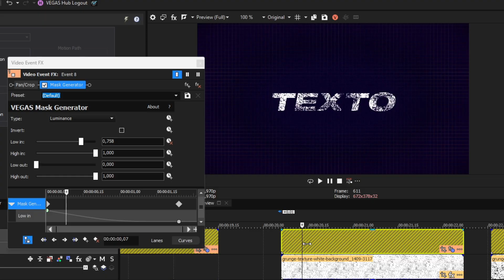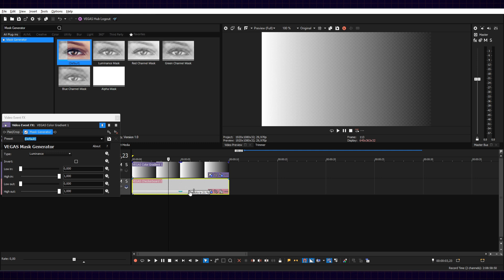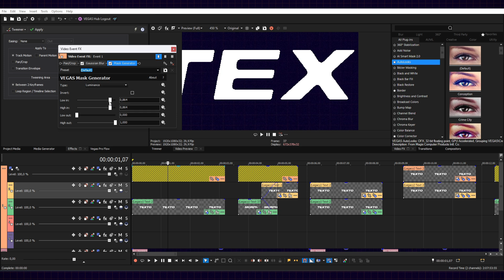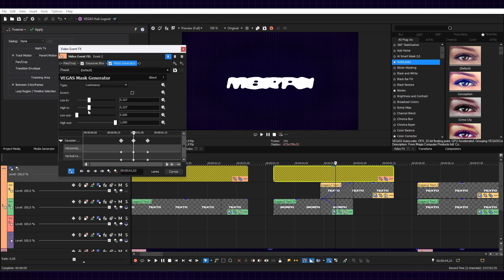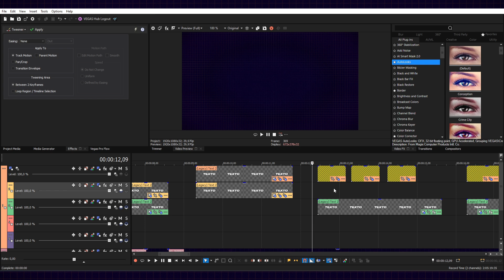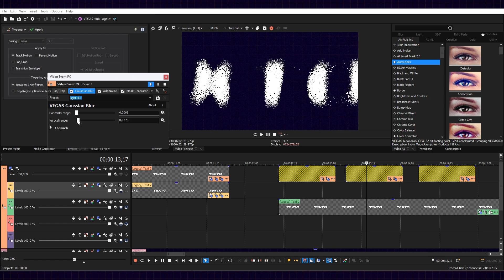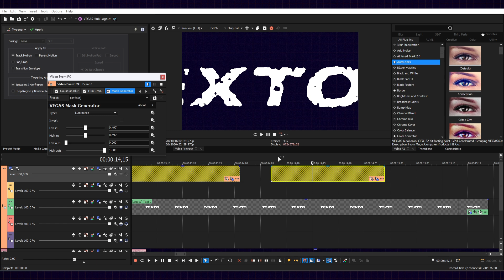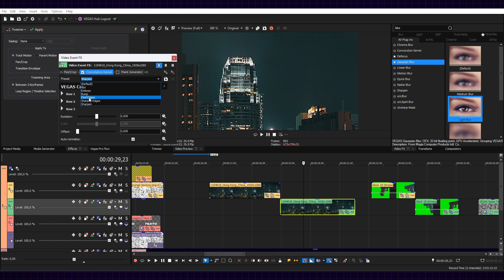A ferramenta mais poderosa do Vegas Pro (Mask Generator)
Existe uma ferramenta no Vegas Pro que alavancar sua edição, seu motion e até a sua composição de VFX, tudo isso de maneira nativa.

Vamos falar sobre o Mask Generator.

Morph Text, Logo Reveal, Shift Channels, Motion Design, Alpha Matte, Luma Matte, VFX Compositing, Unmult, Extract, Depth Map, Find Edges, Alpha channel.